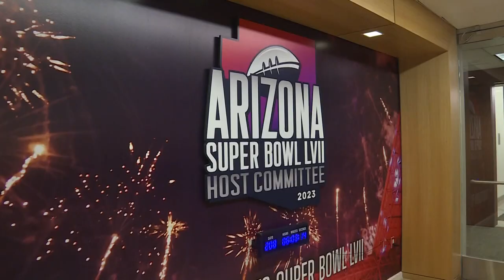Valley businesses expecting major boost during 2023 Super Bowl